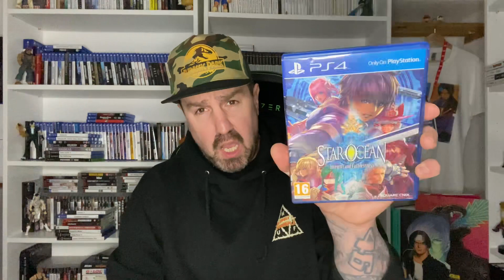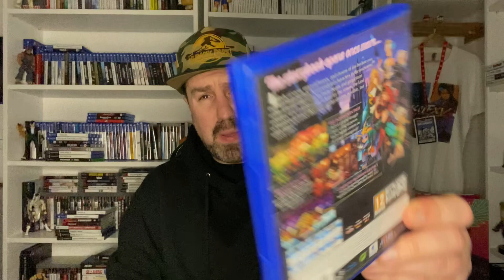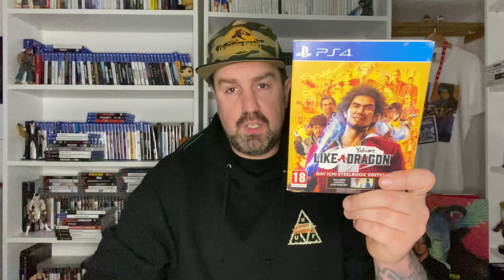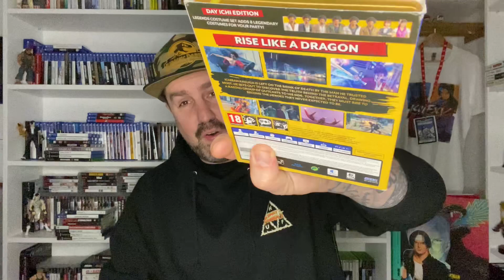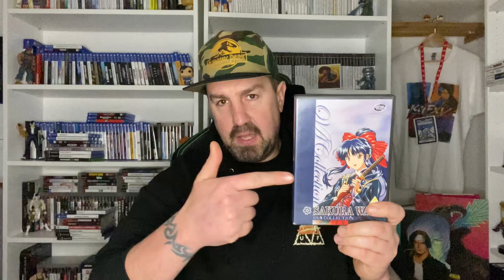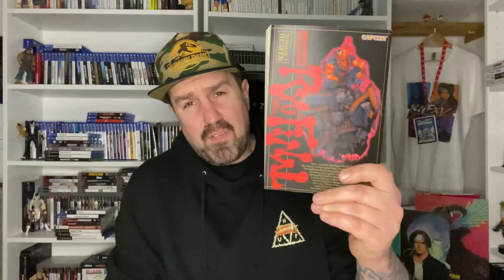What I’ve been Playing/ Watching/ Reading Week 6, Feb 2023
YouTube channel of the week @mattotterpop 👈🏻